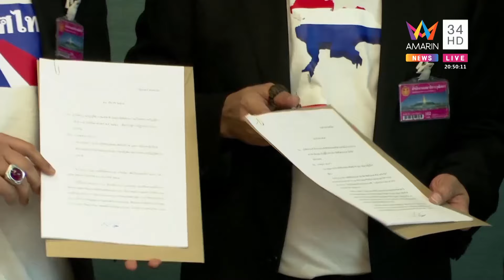ผู้การแต้มฟาดยับ“สมชาย-พรทิพย์”มีหน้าที่อะไรยุ่งคดีแตงโม ถามสั่งตร.มีอำนาจหรือ?|ทุบโต๊ะข่าว|28/03/65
ผู้การแต้มฟาดยับ“สมชาย-พรทิพย์”มีหน้าที่อะไรยุ่งคดีแตงโม ถามสั่งตร.มีอำนาจหรือ?